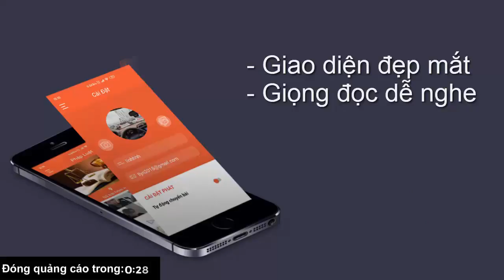Video Cháy ngùn ngụt ở ngọn đồi San Francisco, huy động trực thăng dập lửa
TTO - Ngày 16-10 (giờ Mỹ) một đám cháy thực vật ở mức báo động 4 thiêu rụi nhiều ngôi nhà sau đó quét qua ngọn đồi biển hiệu lịch sử 'thành phố công nghiệp Nam San Francisco' ở Mỹ.